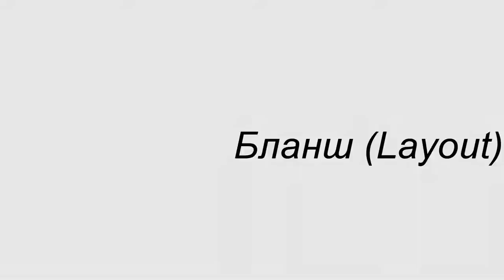Как научиться бланш (How to learn Layout)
Это моё третье видеообучение. В этом туториале вы посмотрите все нюансы того как научиться делать бланш (в видео присутствуют закадровые моменты=))

Кто живёт или проездом в Киеве, хочет обучиться паркуру и акробатике - я работаю тренером уже далеко не 1й год. Напишите мне в телеграм, проведу для вас тренировку(и)

It's my third tutorial. It's about how to learn layout(there are some funny moments in vid=)) Maybe it will be english subtitles soon